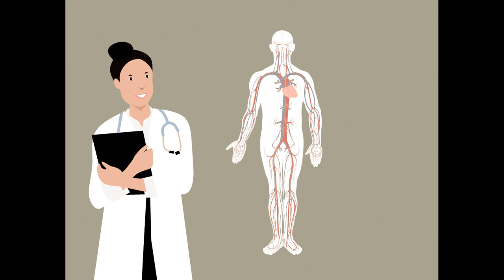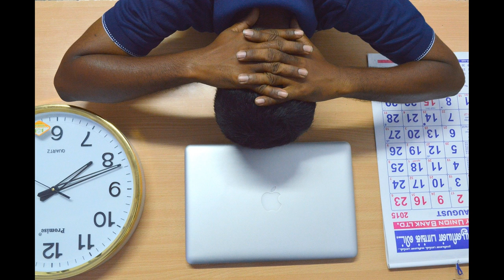Le sommeil, un capital santé précieux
Les troubles du sommeil sont un problème de santé publique. De nombreuses questions restent à l’ordre du jour pour les scientifiques et les résultats des études divergent. Pour parler de ce sujet, le docteur Ombolo, président de « SOS Médecins Cameroun » ainsi que Docteur Nfor Leonard Njamnshi, Médecin Neurologue, spécialiste en Médecine du sommeil répondent à mes questions.
Tout d’abord, le docteur Ombolo nous parle des patients que lui et ses collègues médecins de « SOS Médecins Cameroun » rencontrent et des situations auxquelles ces personnes font face concernant leurs troubles du sommeil.
Le Docteur Nfor Leonard Njamnshi revient sur nos différentes phases de sommeil et nous parle succinctement de cette maladie appelée « apnée du sommeil » et des risques encourus pour notre santé. Il aborde également les maladies organiques et psychiatriques concernant ces insomnies ainsi que la narcolepsie.
Pour finir, le docteur Nfor Leonard Njamnshi apporte quelques conseils et profite de notre programme « Prévention Santé » pour annoncer durant toute cette semaine, des consultations gratuite concernant les troubles du sommeil à l’hôpital central de Yaoundé au Cameroun.